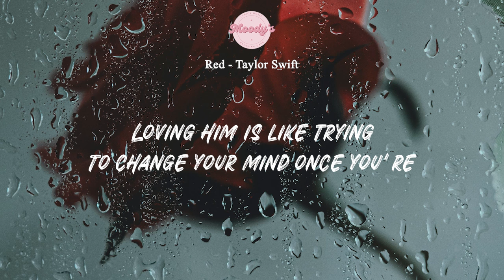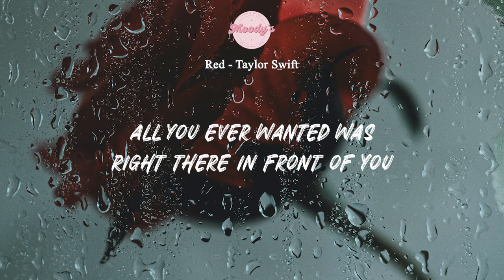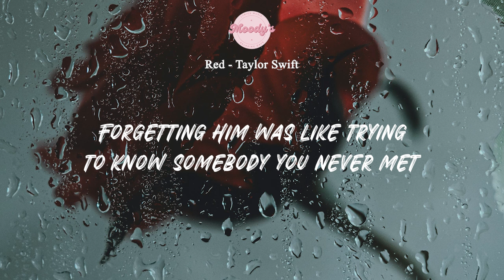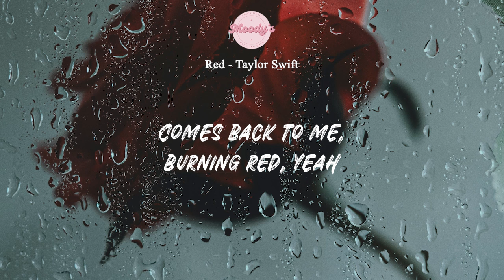Red - Taylor Swift【Lyrics】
𝑯𝒊 𝒈𝒖𝒚𝒔, 𝒆𝒗𝒆𝒓𝒚 𝒅𝒂𝒚 𝑰 𝒖𝒑𝒅𝒂𝒕𝒆 𝒕𝒉𝒆 𝒄𝒉𝒂𝒏𝒏𝒆𝒍 𝒍𝒚𝒓𝒊𝒄𝒔 𝒔𝒐𝒏𝒈𝒔 𝒇𝒐𝒓 𝒎𝒚 𝒔𝒖𝒃𝒔𝒄𝒓𝒊𝒃𝒆𝒓𝒔.
🎤𝒍𝒚𝒓𝒊𝒄𝒔
| Red - Taylor Swift |

Lovin' him is like drivin' a new Maserati down a dead-end street
Faster than the wind, passionate as sin, ending so suddenly
Lovin' him is like tryna change your mind, once you're already flyin' through the freefall
Like the colors in autumn, so bright, just before they lose it all

Losin' him was blue like I'd never known
Missin' him was dark gray, all alone
Forgettin' him was like tryna know somebody you never met
But lovin' him was red

(Red, red)
(Red, red)
(Red, red)
(Red, red)

Touchin' him was like realizin' all you ever wanted was right there in front of you
Memorizin' him was as easy as knowin' all the words to your old favorite song
Fighting with him was like tryna solve a crossword and realizin' there's no right answer
Regretting him was like wishin' you never found out that love could be that strong

(Red, red) oh, red
(Red, red)
Burnin' red
(Red, red)
(Red, red)

Remembering him comes in flashbacks and echoes
Tell myself it's time now, gotta let go
But movin' on from him is impossible
When I still see it all in my head
In burnin' red
Lovin' him was red

Oh, losin' him was blue like I'd never known
'Cause lovin' him was red

(Red, red) yeah, yeah, red
(Red, red)
Oh, burnin' red
(Red, red)
(Red, red)

And that's why he's spinnin' 'round in my head
Comes back to me, burnin' red
(Red, red) yeah, yeah
(Red, red)

His love was like drivin' a new Maserati down a dead-end street